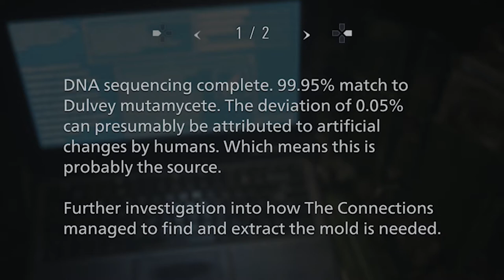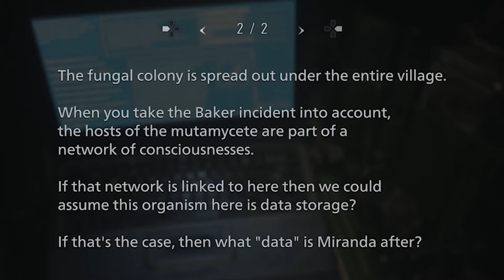Resident Evil Village Gameplay PS5 Part 20 DEEP DARK BOYS | Paul Stamets Would Love This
We're learning more of the secrets behind the things we've been fighting all along.  Paul Stamets would love this.

The Resident Evil Village Gameplay Series continues with your loving hosts, the Deep Dark Boys! Although these days it's just the one very deep, very dark boy. Bringing you joy from the bowels of quarantine.

Wondering how the brand new Resident Evil Village runs on a PS5? Look no further! The cinematic delights continue here in Part 20.

I've been posting on and off for 4 years now, and I've NEVER been this excited to bring a series to my viewers. If you're here, I'm so glad to have you!

This is Resident Evil Village PS5 Part 20 with the Deep Dark Boys. Enjoy.